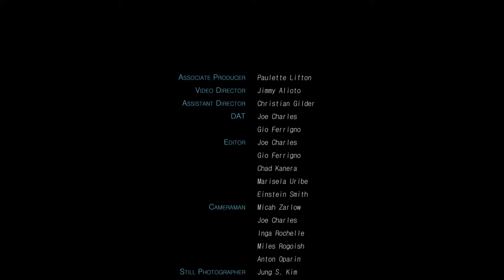Robert Burton LIVE from the Beverly Hills BMW Lounge with LAPRIVY Magazine at SFWLA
LAPRIVY Magazine & Beverly Hills BMW Present complete runway coverage of emerging and established Fashion Designers as they premiere their collections LIVE at Style Fashion Week.  Also, join LAPRIVY Magazine inside the Beverly Hills BMW Lounge for LIVE interviews with some of the most entertaining and talented designers, actors and artists attending Fashion Week.

Executive Producer Christina Iannuzzi
Executive Producer: Gio Ferrigno
Video Director Jimmy Alioto
Assistant Director Christian Gilder
DAT Joe Charles
DAT Michael Gio Ferrigno
Editor Joe Charles
Editor Gio Ferrigno
Cameraman Joe Charles
Cameraman Micah Zarlow
Cameraman Inga Rochelle
Cameraman Miles Rogoish
Cameraman Antn Oprin
Photographer Jung S. Kim
Key Set PA Brian HunterProduction Assistant Cailey Corio
Production Assistant Elizabeth Saavedra
Production Assistant Haley Munck
Production Assistant Katharina Sienbenthal
Production Assistant Kay Angrum
Production Assistant Regina Garcia
Host Drea Castro
Host Katie Hammers
Host Peter Shahriari
Host Jaymee Jo Meck

Gil Alvandi | United States Disability Help Center
Armando Alejos | Pipeline Insurance
Joe Charles | UCA Media Group
Elena Garcia | Miss Adory Showroom
Olivia Channing | LAPRIVY Magazine
Dan Toomey | ProHD Rentals
Clint Griggs | Lounge Appeal
Cliff Nguyen | Beverly Hills BMW
Angela Gretchen Ferrigno
Drea Castro
Katie Hammers
Peter Shahriari
Cailey Corio
Elizabeth Saavedra
Haley Munck
Katharina Sienbenthal
Kay Angrum
Regina Garcia
Carl Borrelli
Johnny Valenti
Ariel Sweetland
Johnathan Roberts